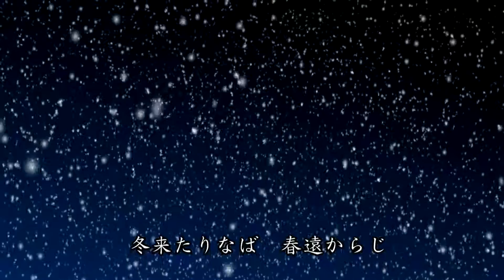冬来たりなば 松山晴介 Seisuke Matsuyama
松山晴介のオリジナルです。書いたのはたぶん23歳頃です。このテイクは当時PMP(現在のフジパシフィック)のニッポン放送のスタジオで録音したものです。
この頃の私の現状を映し出した唄だと思います。阿佐ヶ谷に安アパートに住んでいて、「フーテン」などを書いていた永嶋慎二さんの雰囲気があるように思います。と自分勝手に思うのです。